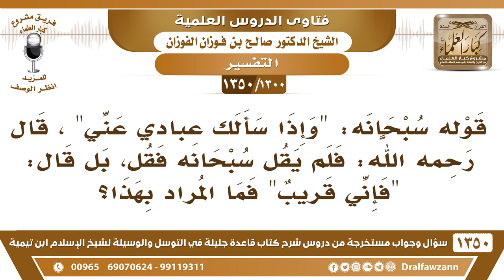[1300 /1350] قال تعالى (وإذا سألك عبادي عني)، لماذا لم يقل سبحانه "فقل إني قريب" بل قال: فإني قريب..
-[1300 /1350] السؤال: قول سبحانه: وإذا سألك عبادي عني [ البقرة: 186 ]، قال رحمه الله: فلم يقل سبحانه فقل، بل قال: فإني قريب فإني قريب فما المراد بهذا؟
الجواب: الله أعلم، يعني الله لم يقل، لأن القرآن كما تعلمون بليغ، القرآن أعلي درجات البلاغة، فلا يذكر إلا ما يفتقر إليه الكلام، والكلام لا يفتقر إلى "قُل" هنا، لا يفتقر إلى كلمة "قل".
للاشتراك في قناة الشيخ صالح الفوزان
أسئلة وأجوبة من شرح قاعدة جليلة ( 1350 ) مقطع

للاستفسار والإقتراحات والدعم
رئيس الفريق
لمشروع كبار العلماء